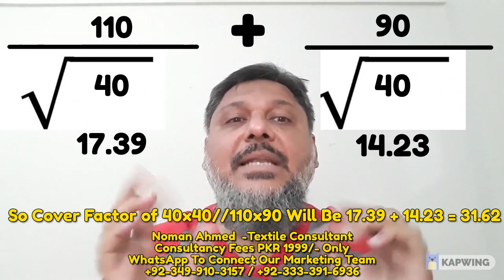Weaving Cover Factor of Weaving Loom | Read Disclaimer in description of this YouTube video